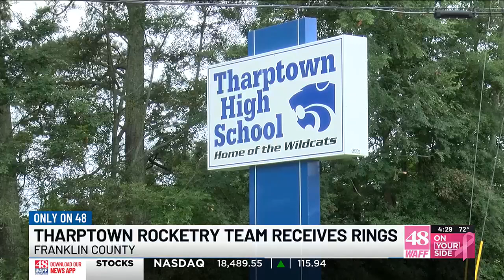Tharptown Rocketry team receives National Championship rings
The Tharptown High School rocketry team won a national championship and the school held a ceremony to present the students with rings.